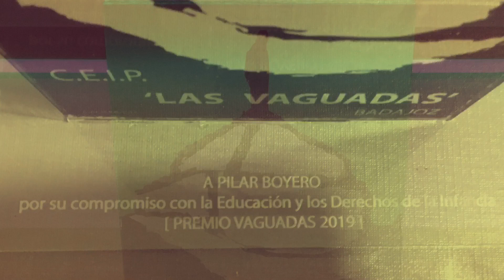PREMIO VAGUADAS 2019: PILAR BOYERO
Acto de entrega del I Premio Vaguadas a Pilar Boyero por su compromiso con la EDUCACIÓN y los DERECHOS DE LA INFANCIA.

Badajoz, 20 de noviembre de 2019 [ Día de los Derechos de la Infancia ]
CEIP LAS VAGUADAS [ grabación: GLADYS RAMÍREZ ]